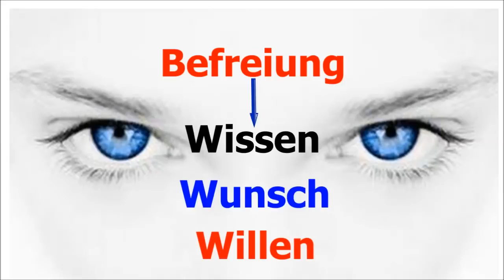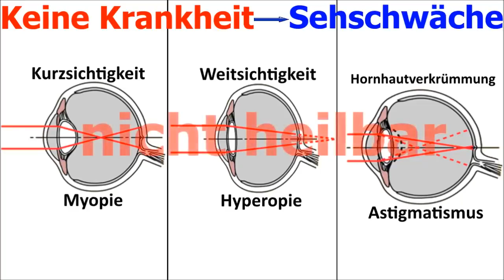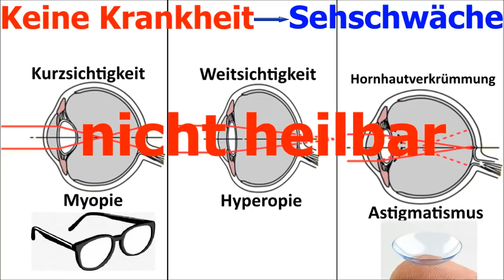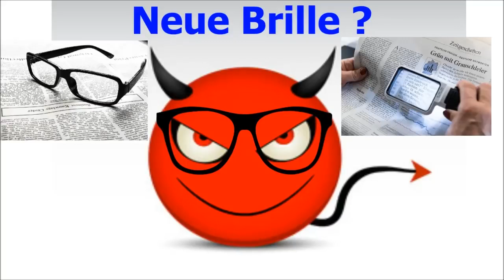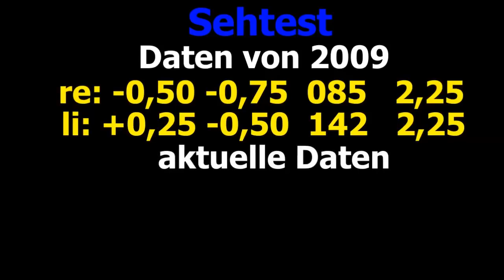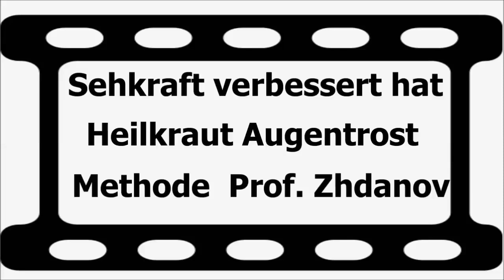Sehkraft verbessern Nie wieder Brille Teil 1